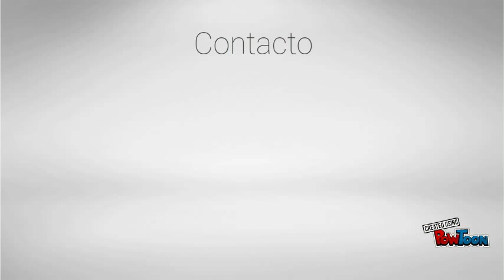Estufas de Leña Juan Panadero: El mejor precio.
Estufas Juan Panadero es una empresa familiar con muchos años de dedicación en este sector. Situada en Tarazona de la Mancha, Juan Panadero fabrica un multitud de estufas de leña para biomasa. Su catálogo está compuesto por más de 15 modelos distintos entre los que combina estufas tradicionales de leña, chimeneas metálicas e insertables, además de distintos accesorios como placas protectoras, quemadores de pellet, leñeros, etc.

En Bricofire Shop ponemos a disposición del cliente el catálogo completo de estufas de leña de Juan Panadero para su venta, donde puede adquirirlas directamente online a través de la tienda

Comprar en Bricofire tiene sus ventajas:
- Disponibilidad habitual de Stock
- Envíos económicos
- Servicio postventa
- Servicio de asesoramiento
- Compra y envío seguro.

Puede comprar una estufa de leña de Juan Panadero y se la enviamos a cualquier parte de la península y Baleares:
- Zona Norte: La Coruña, Lugo, Pontevedra, Ourense, Asturias, Cantabria,. Vizcaya, Guipuzcoa, Alava, Navarra, Leon, Palencia, Burgos, Zamora, La Rioja, Huesca, Lleida
- Zona Media: Salamanca, Avila, Madrid, Segovia, Soria, Zaragoza, Teruel, Cuenca, Guadalajara, Caceres, Badajoz, Ciudad Real, Albacete
- Zona Costa: Tarragona, Girona, Barcelona, Castellón, Valencia, Alicante, Murcia, Almería, Granada, Malaga, Cadiz Huelva
- Zona Sur: Sevilla, Cordoba, Jaen

Las principales características de las estufas de leña de Juan Panadero es su calidad en el acero, potencia emitida y precio. Unido a los servicios que Bricofire le proporciona obtiene una magnífica compra.

Los principales modelos de Juan Panadero son:

- Estufa de Leña Sevilla: De 12,7 KW, salida vertical de humos y puerta lateral. Interior de Vermiculita. Unas estufa de diseño sencillo, fuerte y potente.
- Estufa de Leña Sabina: Juan Panadero ha dado en el clavo con una estufa con horno sencilla pero potente y robusta. Dispone de amplio horno con puerta e interior de vermiculita. Potencia de 12,7 KW
- Estufa de Leña Cuadrada Horno:  Estufa robusta de 12.7 KW con elementos decorativos en as patas. Interior de vermiculita. Dispone de horno en la parte superior.
- Estufa de Leña Nogal. Otra vez Juan Panadero diseña una estufa barata y de grandes prestaciones. Salida humos vertical, interior de vermiculita y potencia de 12,7 KW
- Estufa de leña C3 horno: Estufa alargada con puerta lateral. Interior vermiculita con potencia de 12,7 KW.
- Estufa Leña Rincon R2: La más vendida de Juan Panadero. Dispone de horno en la parte superior, salida vertical y disposición en esquina.
- Estufa Leña Rincón R1 y R3: Variaciones de la estufa de equina R2
- Estufa Leña Haya: De diseño bonito por sus lineas sencillas y leñero, interior de vermiculita, y horno superior.
- Estufa Rustica: La estufa clasica redonda pero con detalles estéticos.
- Estufa Leña Paría: Panadero le ofrece una estufa con toques de diseño, puerta grande y salida vertical.
- Estufa de leña Niza: Coqueta y potente, se ha convertido en una superventas
- Estufa pellet artico: Combinación de combustión entre leña y pellet. Con Turbinas para mayor calor.